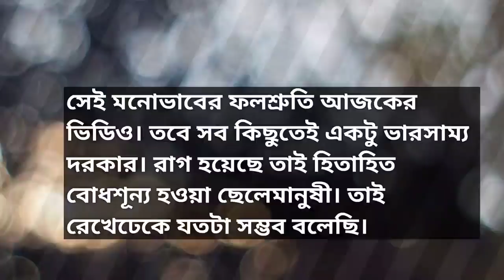এই অভিজ্ঞতা আমি বলবই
আমার কমেন্ট বাক্স কারো মনের ময়লা ঝাড়ার পাত্র নয়।